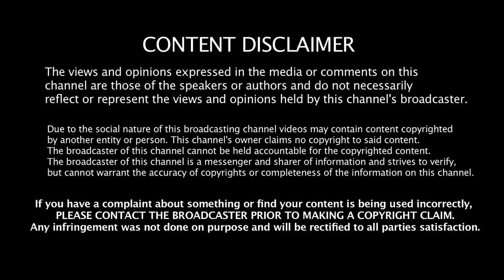சுபஸ்ரீ மரணம் ஜக்கியை அம்பலப்படுத்தணும்!- பியூஷ் மனுஷ் Jeeva Today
Jeeva Today